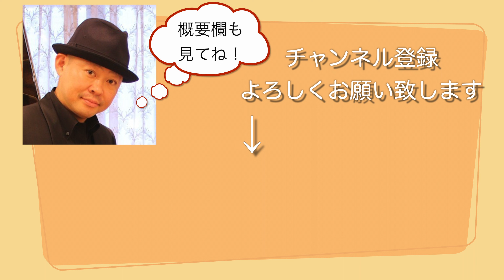【5分でオペラとイタリア史】〜ヴェネツィアオペラ〜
５分でオペラとイタリア史、第７回目の今回は、
ヴェネツィアオペラについてお話ししております。
皆さま是非ご覧くださいませ🇮🇹

動画出演　河原義
　　　　　山田麻美
動画編集　六平朋之

益子キッズウインドオーケストラを応援しております

おすすめ動画や再生リスト、ＳＮＳアカウント等を下にまとめております。

【企画制作】
　プッチーニのプロフィール